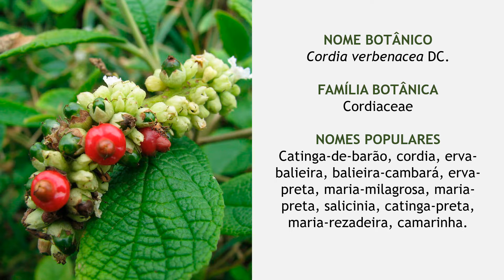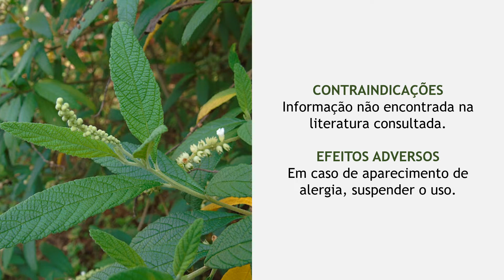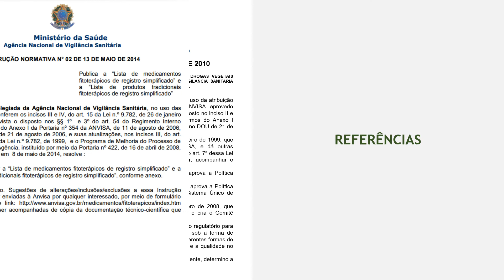ERVA BALEEIRA (Cordia verbenacea)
Para saber mais informações sobre esta e outras plantas medicinais, acesse nosso

Para adquirir o ebook Chás medicinais: utilização segura e eficaz, acesse

Para adquirir o livro Chás Medicinais: utilização segura e eficaz, acesse